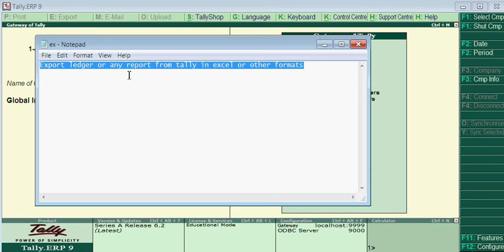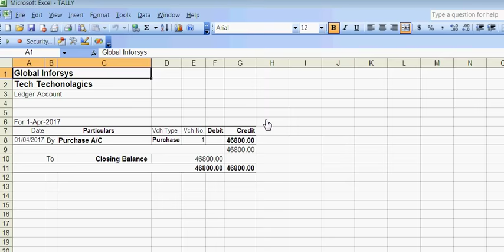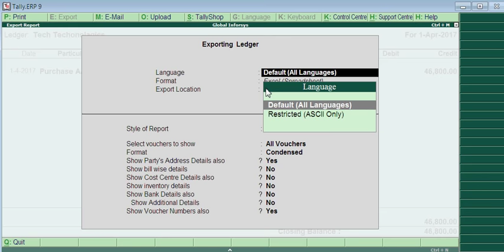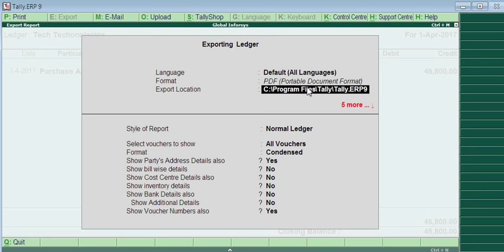Export ledger or report in excel or other format from tally.ERP9